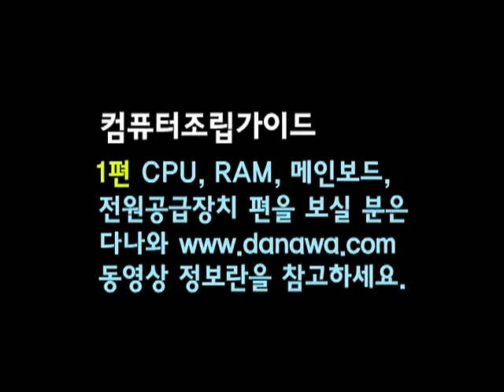[Set-Up PC]나도 할 수 있다. 컴퓨터조립!! [2편]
직접 나만의 PC를 조립한다! 어떤 장점이 있을까? 바로 저렴한 가격으로 성능 좋은 PC와 자신의 용도에 가장 적합한 PC를 꾸밀 수 있다는 것이다. 하지만, 아직 PC조립은 대부분 사용자에게 어려운 것이 사실이다. 기계에 대한 두려움이 있는 사람도 있겠지만 혹시나 조립 중 실수로 부품이 손상되지 않을까 걱정이 앞서 애초에 포기해 버리는 사람들도 있다.